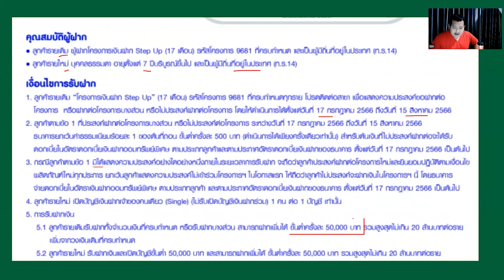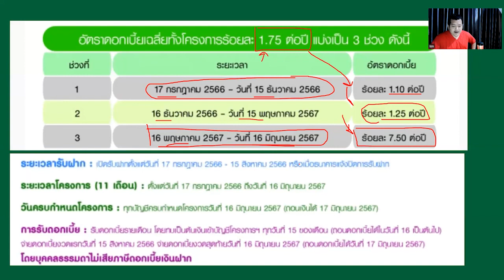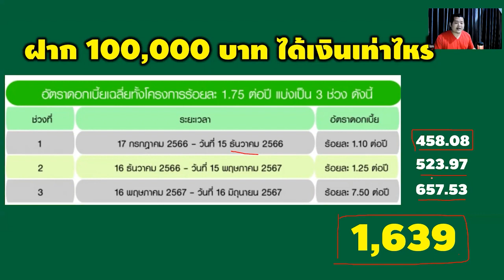เงินฝากดอกเบี้ยสูง ธกส Step Up 7.5% ฝาก 100,000 บาท ได้ดอกเบี้ยกี่บาท